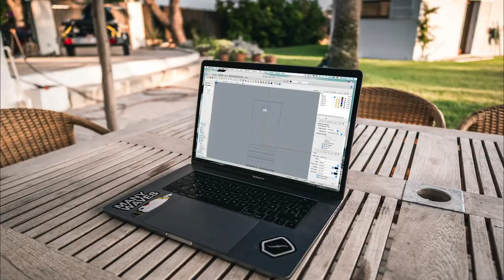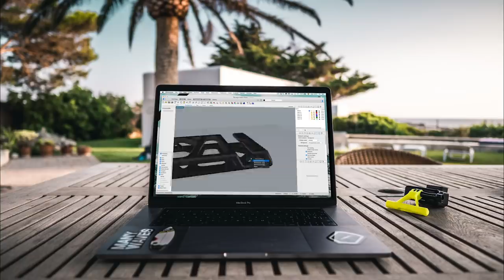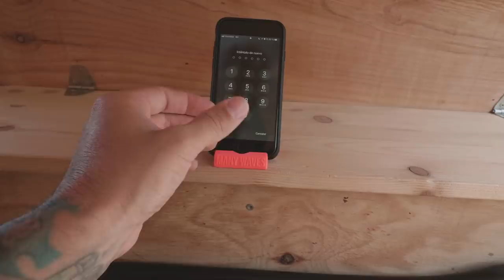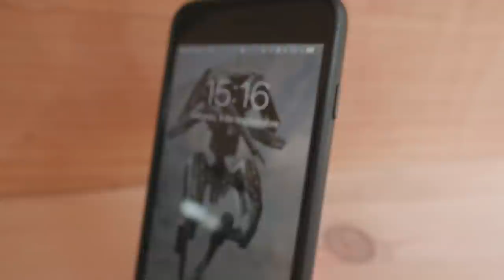SMARTPHONE STAND PARA la KARGO VAN | VLOG 046 ʬ Menorca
Instagrams: @ManyWavesLife @Carlivares @HugoMontal @wearefow
Mas info en --- MOSTRAR MAS

Para los que entran aqui, lo siento, ya no hay pins de la invencibilidad que no es lo mismo que la invecilidad, ojo al leer rapido ;) . Pero en el BLOG hay SIEMPRE contenido extra que voy subiendo y muchas veces subo descargables gratis, y ahora empezare a subir cada vez mas, gracias al interes tuyo y del resto!

Localizacion:

Menorca (ESPAÑA)

Un saludo,

Hugo Montal